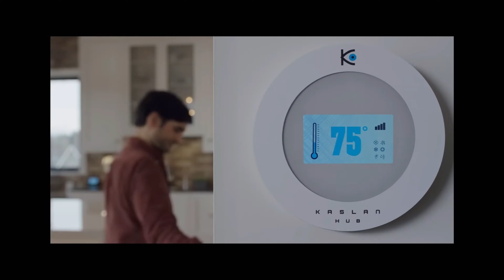Child's play? - Homicidal teddy took over my house "F#@& Dat"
Child's play inspired sketch, first sketch on my channel, check it out.